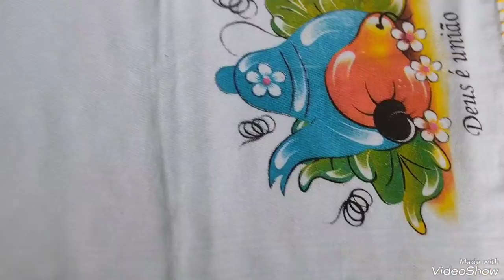Transformei Um Pano de Prato em Trilho de Geladeira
nesse vídeo vou mostrar para vocês como transformei um pano de prato em vídeo de geladeira veja se você vai gostar